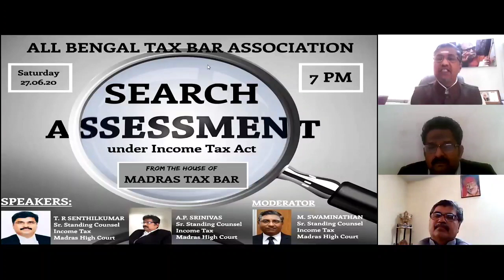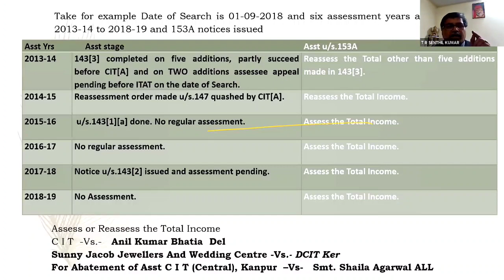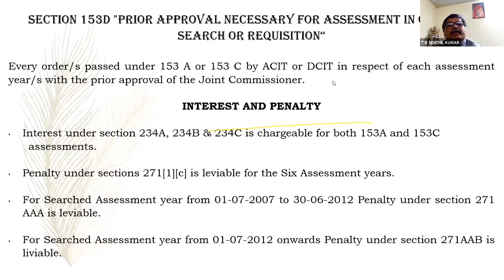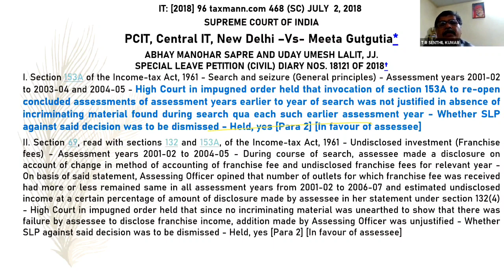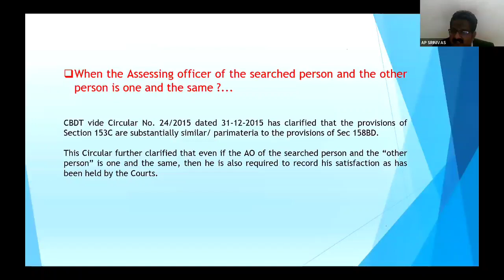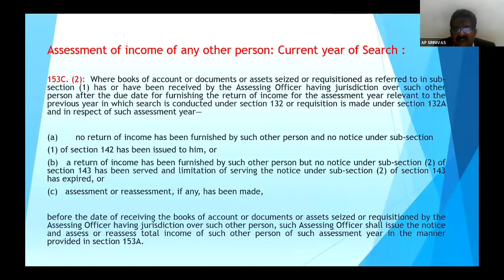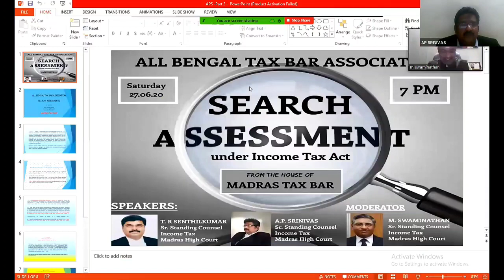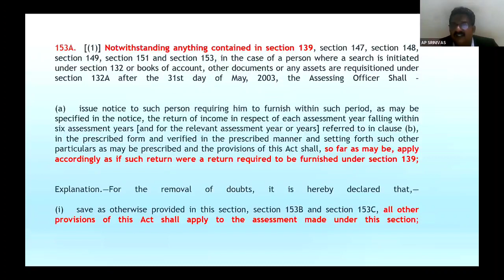Madras Tax Bar at the All Bengal Tax Bar Association on "Search Assessments under Income Tax Act"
Madras Tax Bar at All Bengal Tax Bar Association
Webinar On: Search Assessments under the Income Tax Act, 1961

Moderator: Mr. M. Swaminathan

Speaker: Mr. T. R. Senthil Kumar, Mr. A. P. Srinivas (Senior Standing Counsels for the Income Tax Department, Madras High Court)

Inauguration Speech by: Mr. Anikesh Banerjee

Meeting to be conducted by: Mr. Sumit Ghosh (Secretary, ABTBA)

Hosts: Mr.Mritunjoy Mukherjee Durgapur

Vote of Thanks: Mr.Mritunjoy Mukherjee ( ABTBA)

Time: June 27, 2020 07:00 PM India